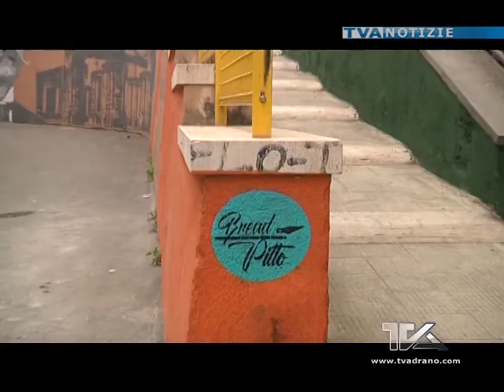Adrano. Un murales in memoria di Giovanni Petronio Russo